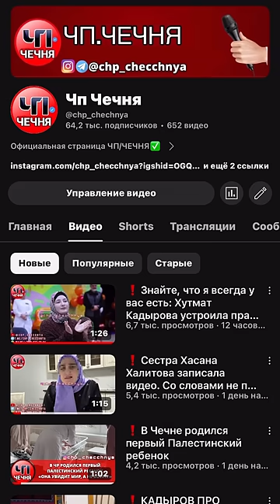❗️🔥🚨В Грозном пожарный потушил загоревшийся на дороге автомобиль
Пожарный из Грозного Аслан Исаев помог потушить загоревшийся автомобиль.

Сотрудник регионального управления МЧС возвращался домой, когда стал свидетелем ДТП.
Он сразу же остановился и достал из багажника огнетушитель.

Помощь оказалась своевременной, возгорание было локализовано.

Помните о важности соблюдения ПДД и ношения в машине аптечки и огнетушителя!

❗️Наша группа в телеграмме там интересно